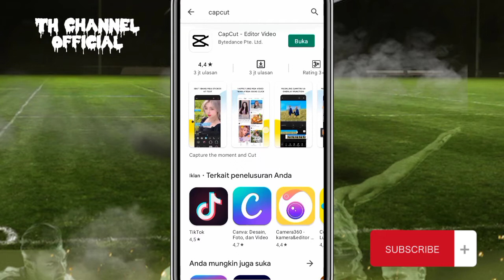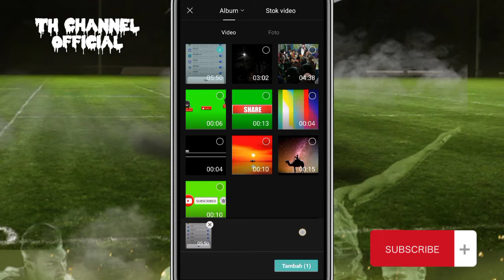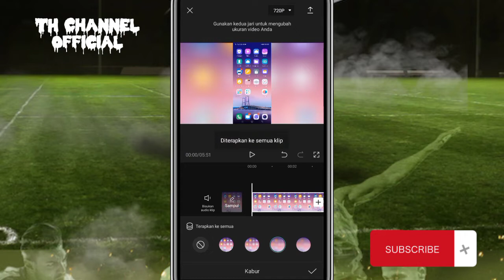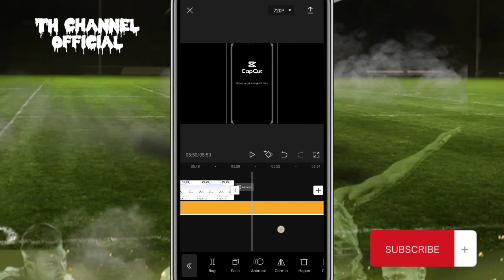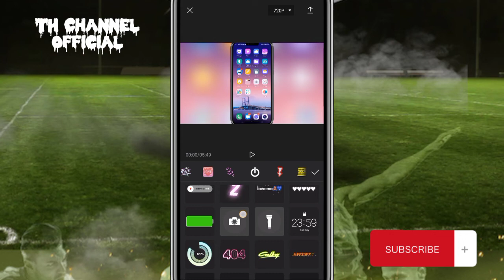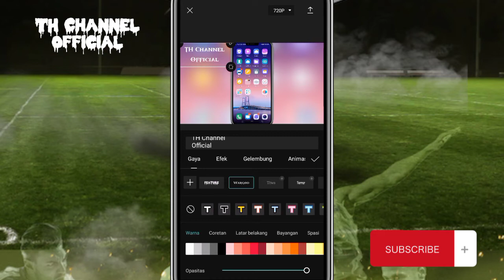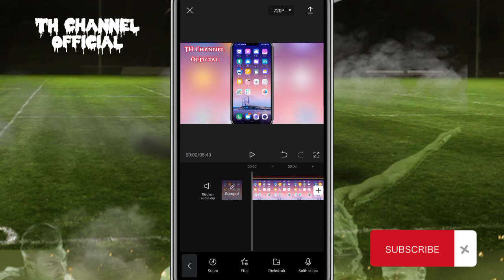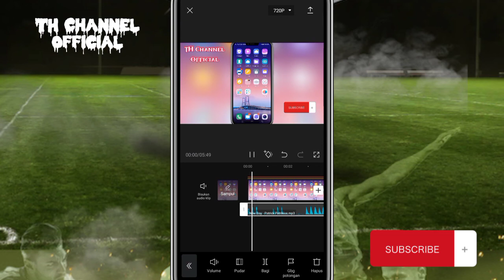Cara Edit Video Rekaman Layar Di CapCut || Membuat Video Tutorial Android Di CapCut Untuk Kontent YT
Di Video Kali Ini Saya Berbagi Tutorial Cara Edit Video Rekaman Layar Di Aplikasi CapCut, Ini Cocok Banget Untuk Kamu Yang Mau Membuat Kontent Tutorial Android Di YouTube, Instagram, Facebook Dan Lain Lain.

Untuk Pemula,,, Simak Videonya Sampai Selesai Ya,,,
Dan Silahkan Berkreasi Sendiri Seuai Kemampuan Dan Selera Masing-masing.
Video Ini Hanya Sekedar Contoh Sederhana Saja, Karena Saya Pun Masih Belajar.

Semoga Bermanfaat.